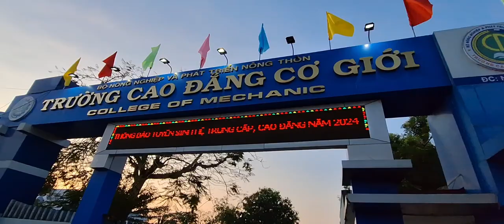30 tháng 6, 2024